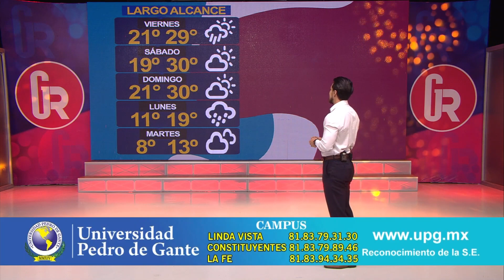Pronóstico de Largo Alcance con Ernesto Julio Dávila | Gente Regia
Información avanzada del clima en el área metropolitana de Monterrey.